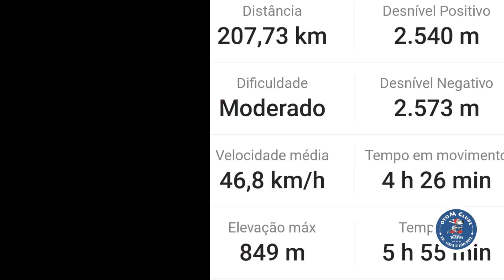TOATOA- Off Road em Madalena - Enrico e Ale312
TOATOA em Santa Maria Madalena privilegiando off road, com Enrico e Ale 312 - Passeio pai e filho.